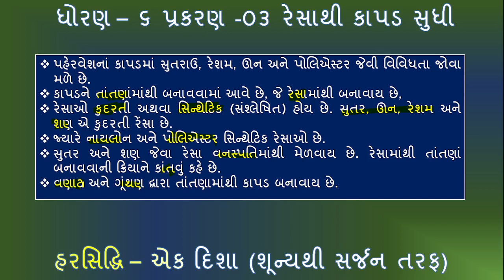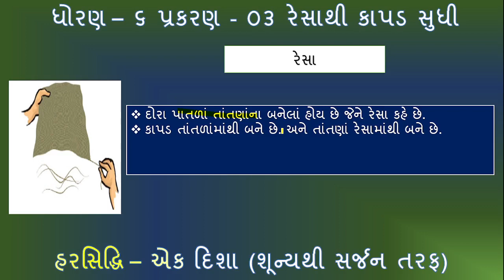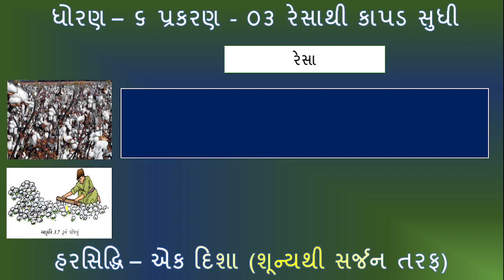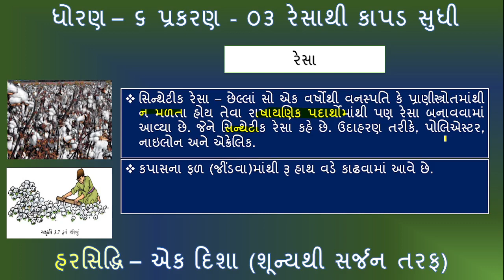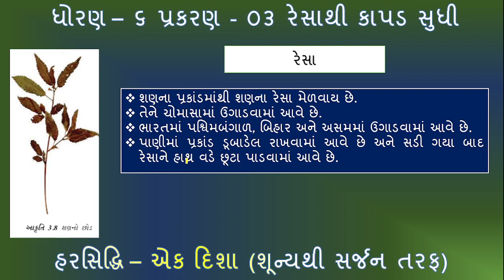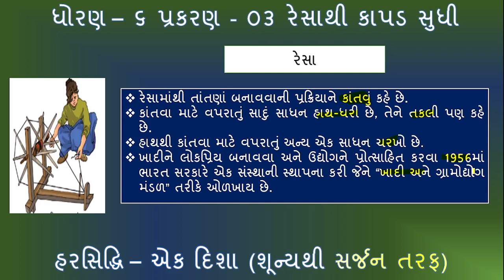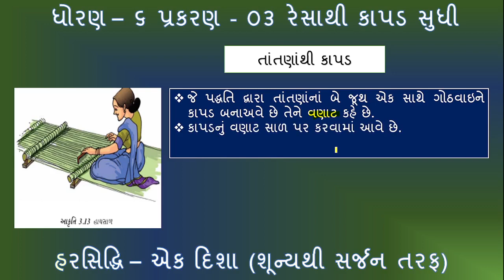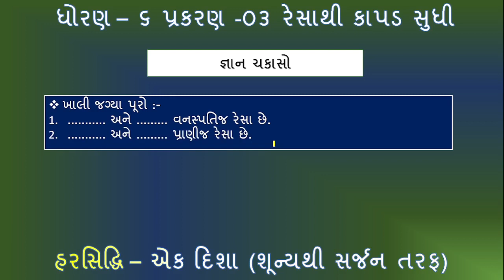રેસાથી કાપડ સુધી || From fibers to textiles || General Science || Science and Technology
રેસાથી કાપડ સુધી || From fibers to textiles || વિજ્ઞાન અને ટેકનોલોજી || Science and Technology Class 6
Ch 03 રેસાથી કાપડ સુધી From fibers to textiles વિજ્ઞાન અને ટેકનોલોજી ધોરણ   6